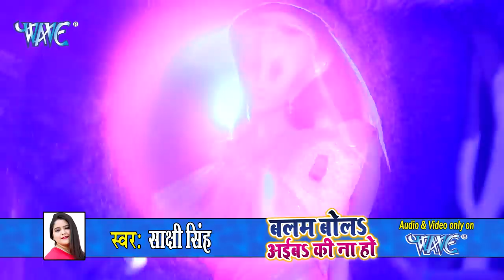Video Song - बालम बोलS अईबS की ना हो - Sakshi Singh का सबसे नया गाना - Bhojpuri Hit Song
Bhojpuri_Song Video_Song Bhojpuri_Video Video Song 2019 - बालम बोलS अईबS की ना हो - Sakshi Singh का सबसे नया गाना - Bhojpuri Hit Songs 2019

VG - 13599
Album :- Balam Bola Ayeba Ki Na Ho
Song :- Balam Bola Ayeba Ki Na Ho
Singer :- Sakshi Singh
Lyrics :- Bhola Bhatt
Music Director :- Raoshan Singh